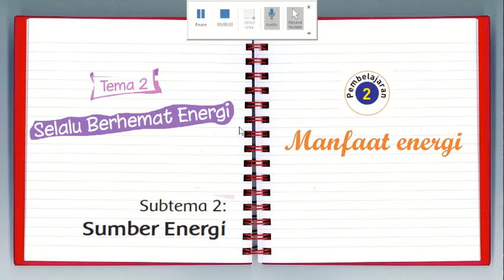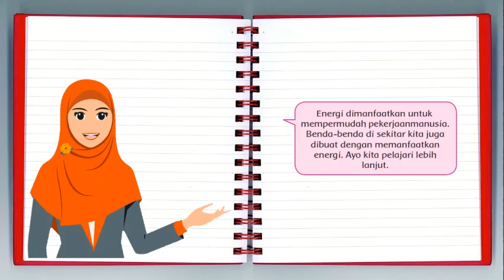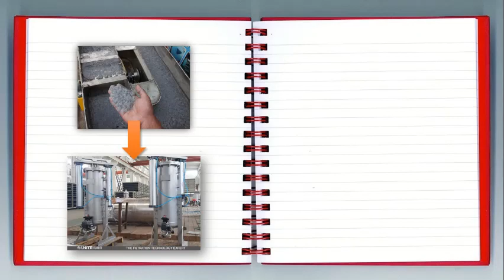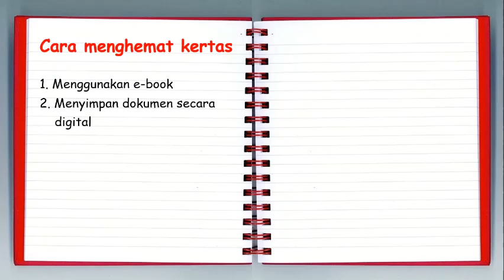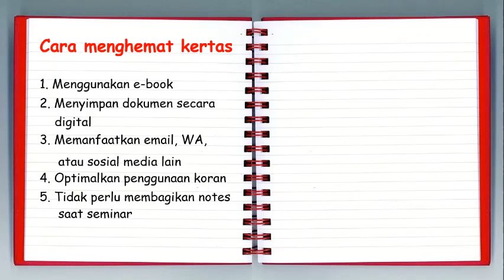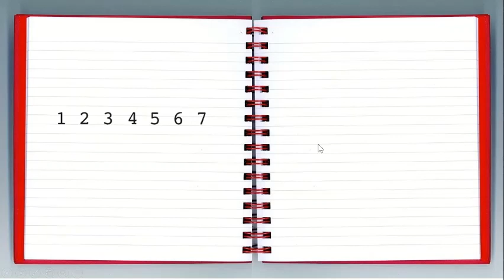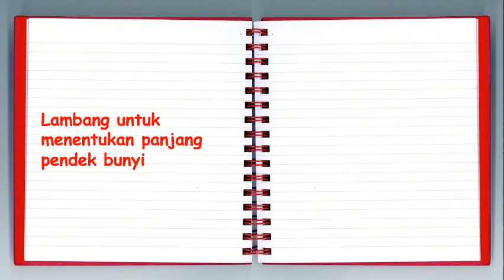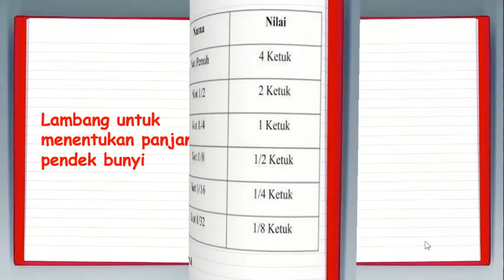TEMA 2 SUBTEMA 2 Pb 2 Kelas IV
Memanfaatkan energi untuk membuat kertas, cara menghemat kertas dan pengenalan notasi musik untuk siswa kelas IV SD